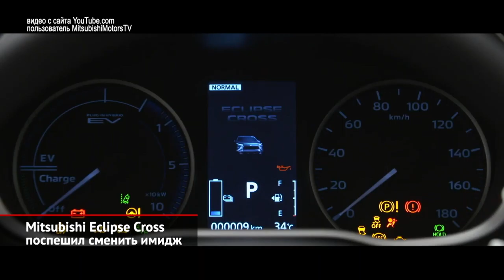Mitsubishi Eclipse Cross сменил имидж Bentley Flying Spur V8 назвался драйверским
Mitsubishi Eclipse Cross